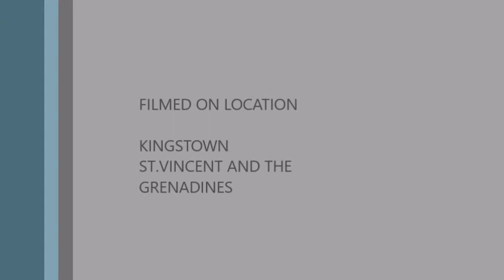BETTER OR BEST PART 2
STREETS PART 1